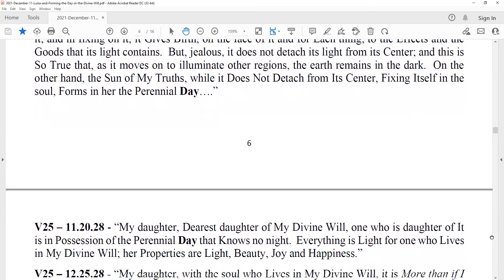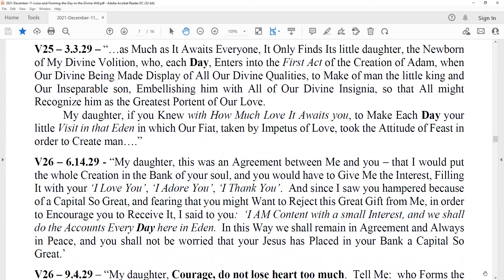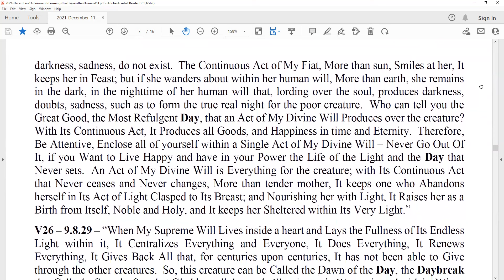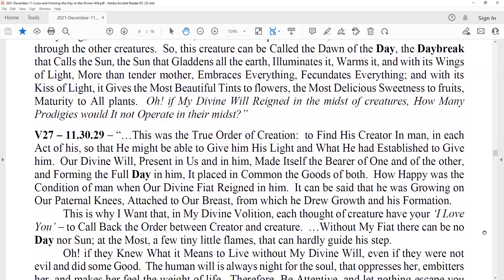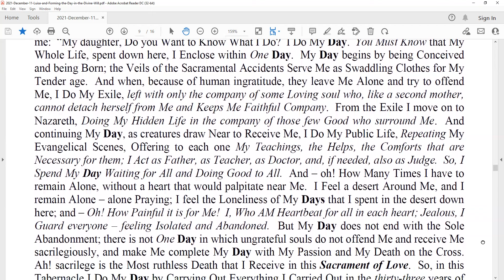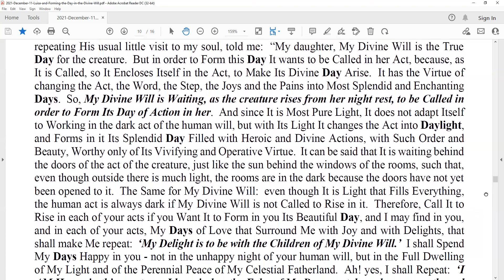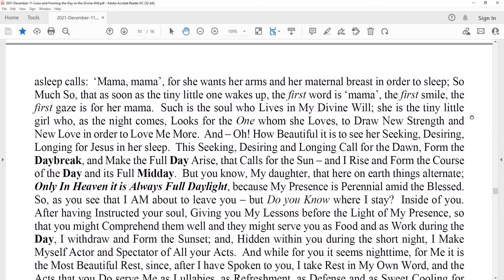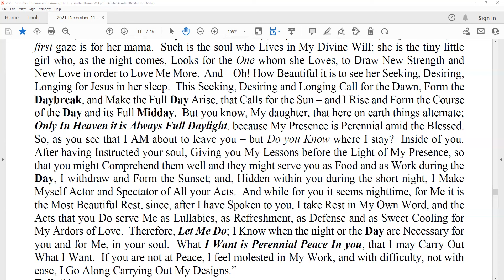Lesson 3 Luisa and Forming the Day Daylight In the Divine Will